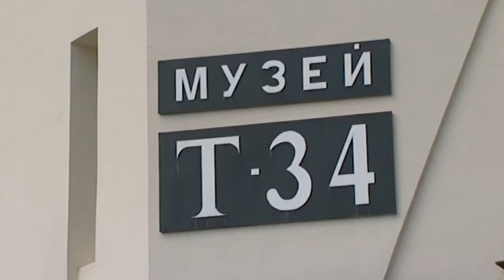Музей Танка Т-34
Музейно-мемориальный комплекс «История танка Т-34» приглашает мытищинцев на военно-исторический фестиваль «Москва побеждает». В эту субботу, в день празднования 870-летия столицы, поклонников ратного дела там ждут новые экспонаты, увлекательные рассказы и интерактивное шоу. Надежда Трифонова побывала в деревне Шолохово и узнала подробности.